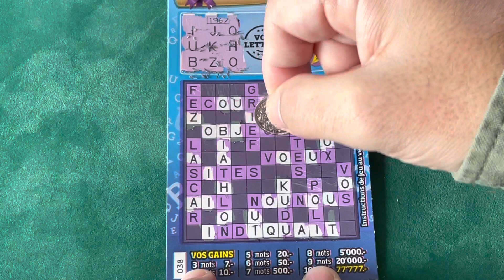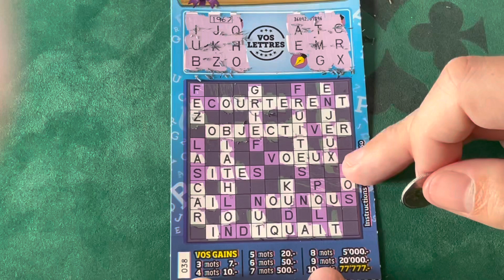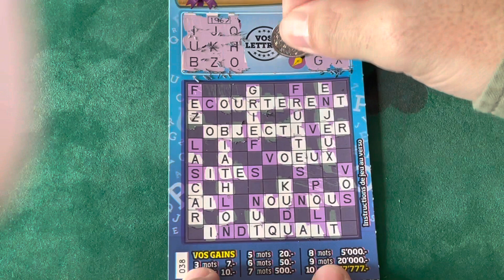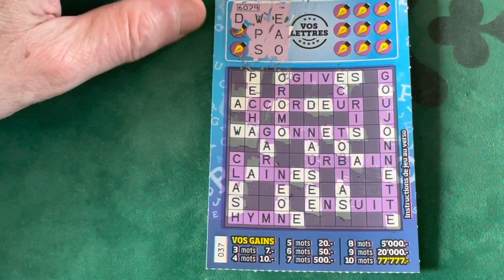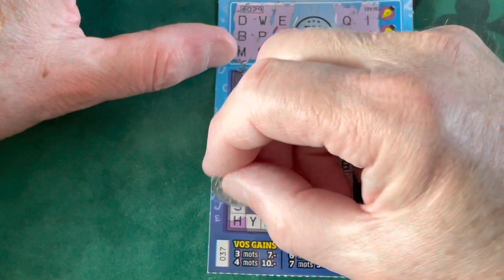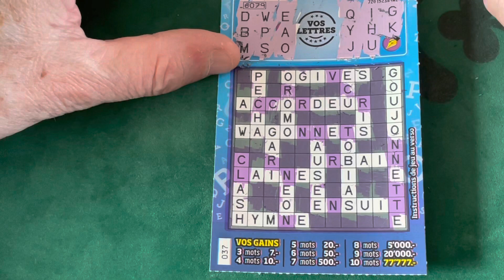Calendriers de l’avent 9 Décembre on fait un jeu de mots